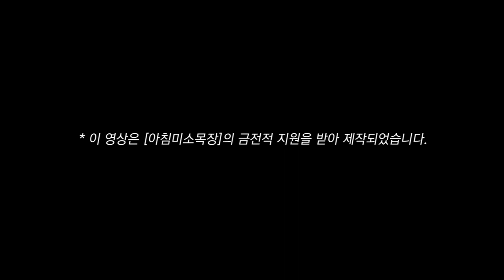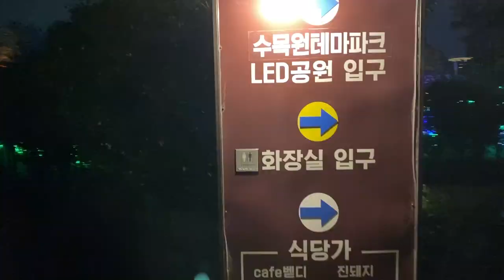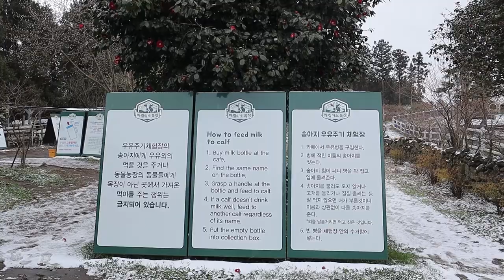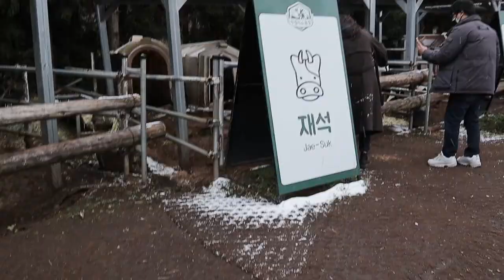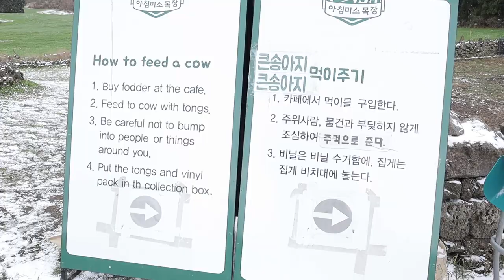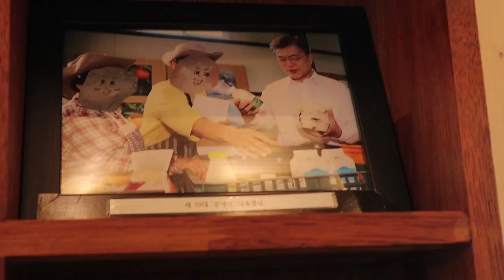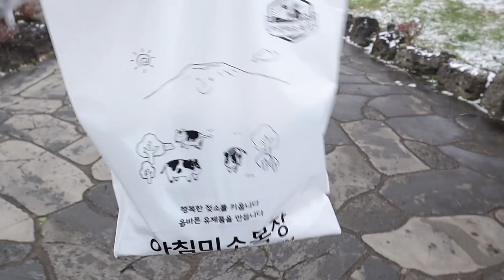제주도🍊브이로그 1탄 | ❄️눈 내리는 목장🐄, 아침미소목장 유제품 먹어보기, 흑돼지맛집, 수목원길야시장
*이 영상은 코로나 음성 확인증 없이 제주시 방문이 가능하던 시기, 2단계 격상 이전에 촬영되었으며 방역 수칙을 준수하며 진행되었습니다.

Kevin MacLeod의 Deck the Halls B에는 크리에이티브 커먼즈 저작자 표시 4.0 라이선스가 적용됩니다.

Audionautix의 Joy To The World에는 크리에이티브 커먼즈 저작자 표시 4.0 라이선스가 적용됩니다.